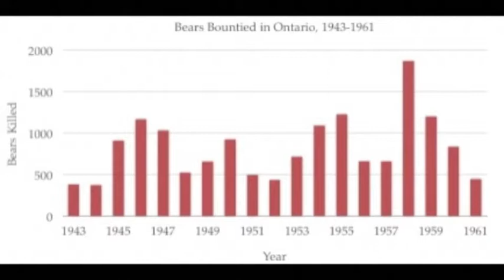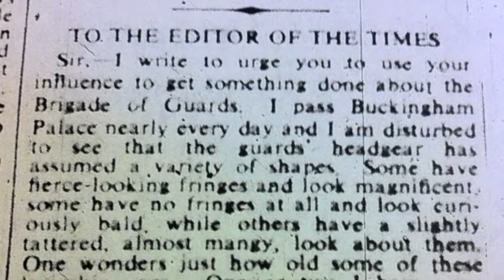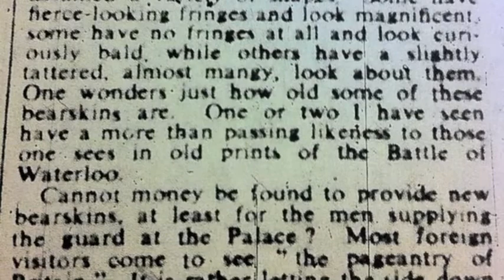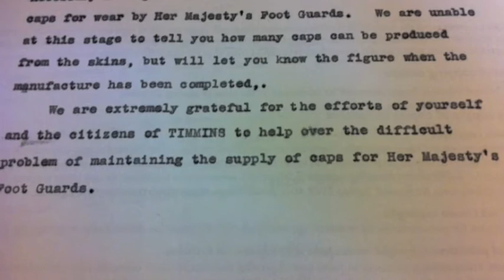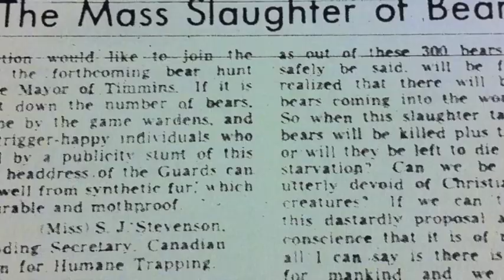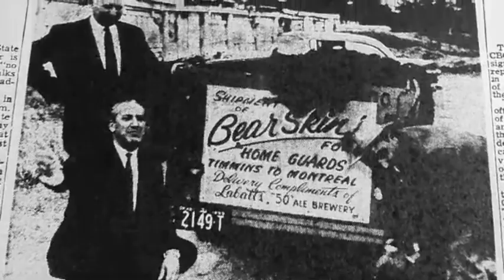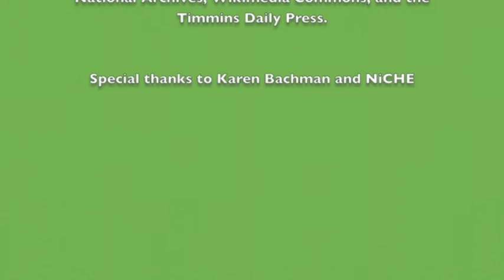EHTV Episode18: The Royal Timmins Bear Hunt of 1959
Episode 18 of EHTV comes from Michael Commito, doctoral candidate at McMaster University.
A recent case of black bear gall bladder possession in northern Ontario prompted Mike Commito to investigate the transnational connections associated with bear hunting. Frequently black bears are harvested in one area but before or after processing their parts are destined for farther away locations, sometimes as part of an illegal black market trade. Through the course of his research on bear management in Ontario and New York State,
Mike briefly takes us through a notable case of international black bear translocation that took place between Timmins, Ontario and the United Kingdom in 1959. The mayor of the gold mining town, Leo Del Villano, offered to organize a spring bear hunt in order to help refurbish the bearskin caps worn by the Queenâs Guards at Buckingham Palace. Consequently, sixty-two of northern Ontarioâs black bears became unwitting actors in a broader campaign of maintaining the Empire and civic boosterism. It was the last systematically organized spring bear hunt in Ontario and its worldwide publicity alerted many Ontarians to form of hunting that would be highly contentious for another forty years until it was indefinitely repealed by the Conservative government.